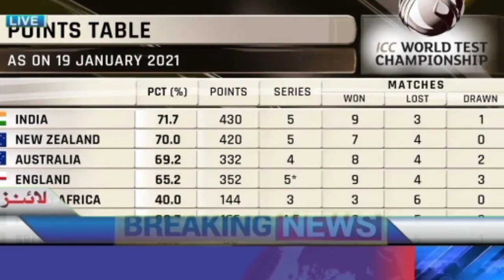ICC NY test ranking 2021 jari kr dee Hy Pakistan kia 5 nomber par qabaza Hy